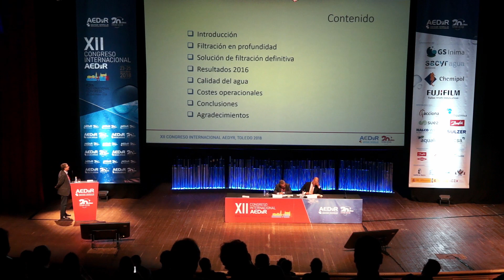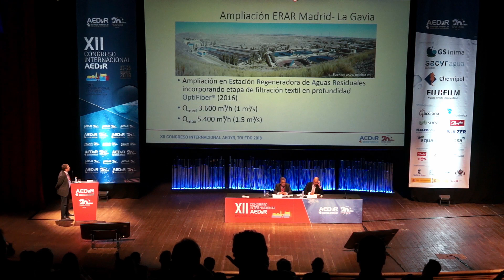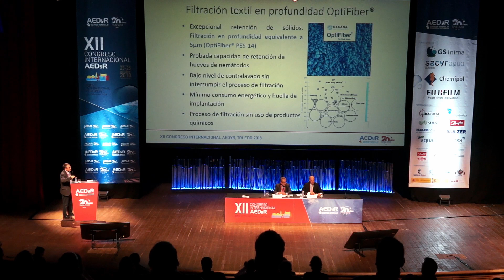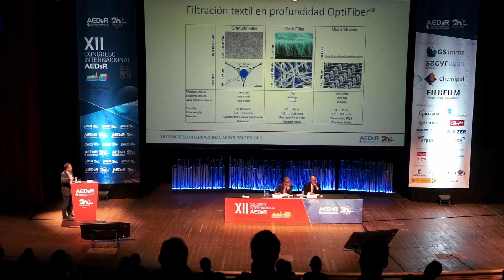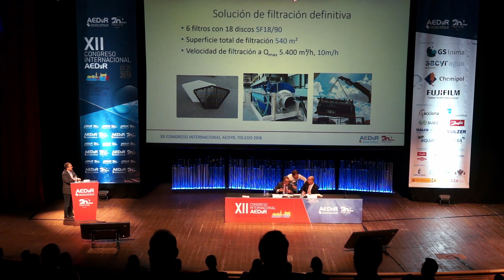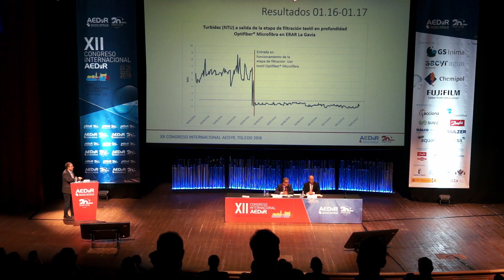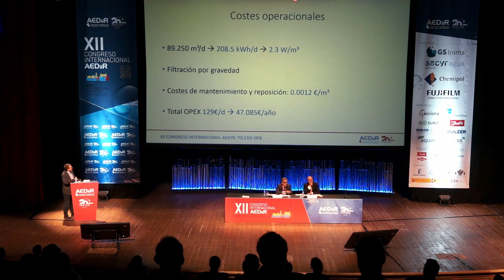030 ERNEST MEJÍAS - Eliminación fiable de turbidez por debajo de 2 NTU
Sesión Técnica 3 - Filtración textil en profundidad  en la EDAR Madrid- La Gavia con medio optifiber microfibra : Eliminación fiable de turbidez por debajo de 2 NTU sin adición de productos qquímicos con reducidos costes operacionales